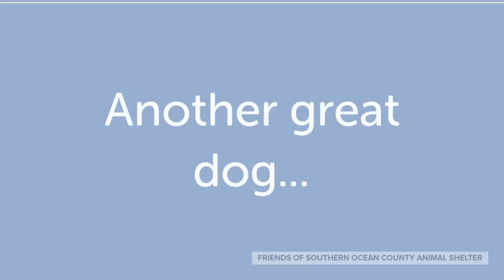Friends of Southern Ocean County Animal Shelter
Adoption information on dogs and cats at the Shelter in Manahawkin and in the feline adoption program operated by the Friends at PetSmart and PetValu in Manahawkin and two other locations.